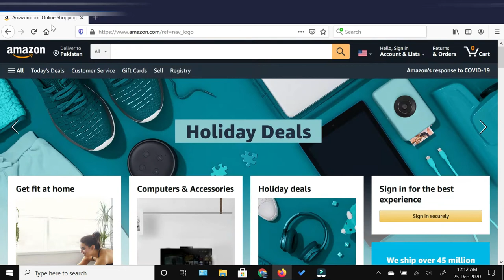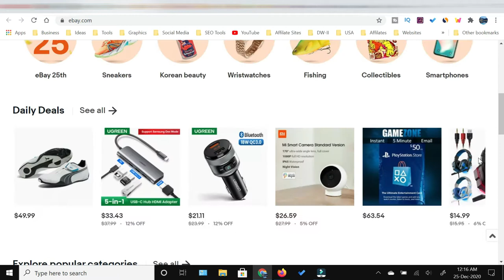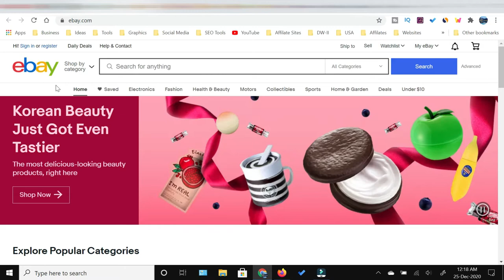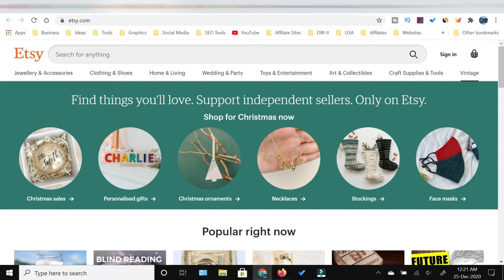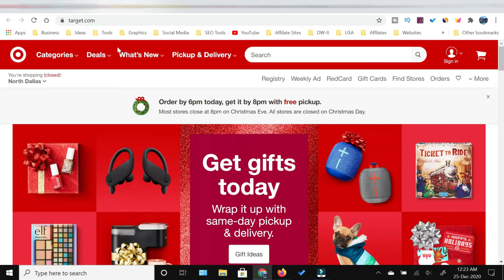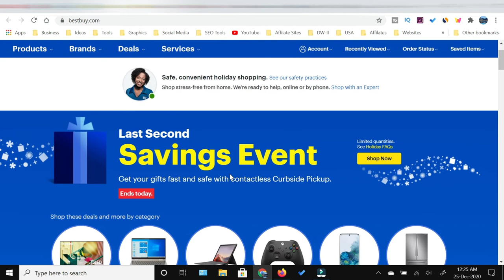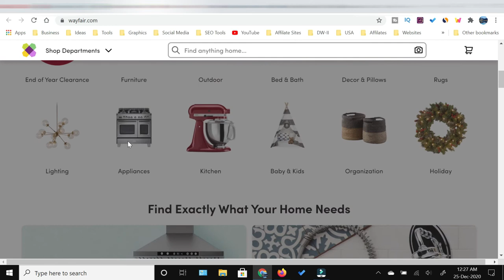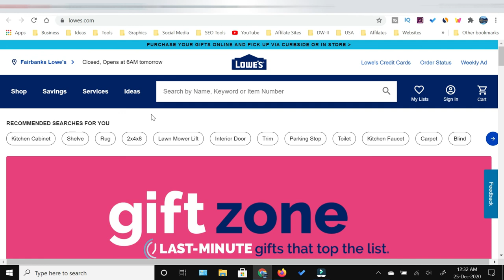9 Best Online Shopping Sites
If you are looking for reliable and trustworthy websites to shop online, you need to watch this video in which I have covered Best Online Shopping sites in USA.
Here are the links to Best Online Shopping Sites
1. Amazon
2. eBay
3. Walmart
4. Etsy
5. Target
6. Best Buy
7. Wayfair
8. Macy's
9. Lowes

Recommended Watch List
About Channel

In this Channel, we are trying to demystify the complexities of the Digital World by making simple Tech Tutorials like this one.